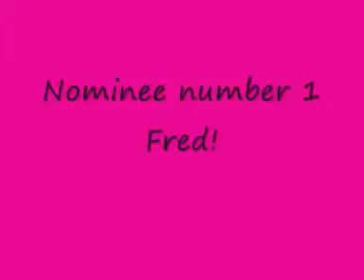Justin Bieber contest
Funny advert for contest.Sub Me plz